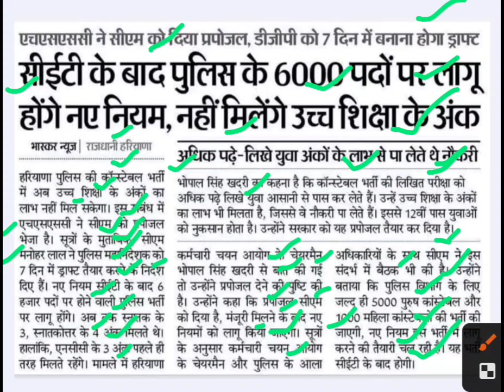पुलिस भर्ती में नहीं मिलेंगे उच्च शिक्षा के अंक,haryana police latest news,haryana police news today